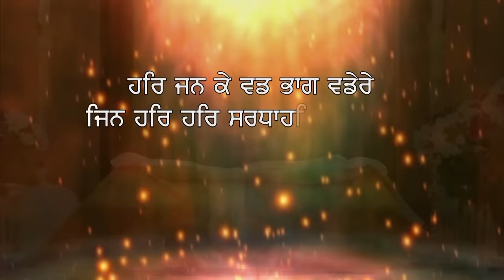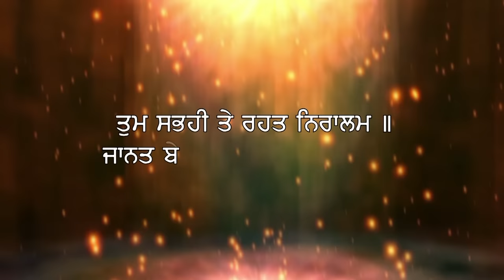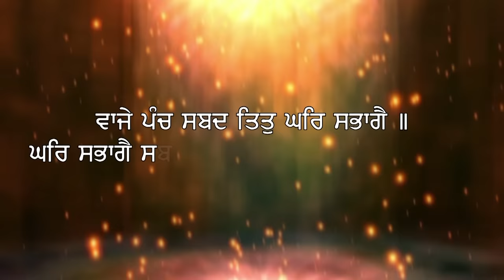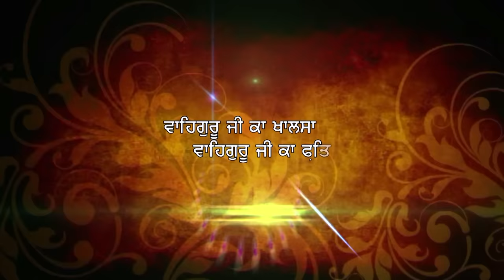Rehras Sahib - Nitnem Path - Bhai Manpreet Singh Ji Kanpuri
New Shabad Kirtan Gurbani - Rehraas Sahib Nitnem Path - Waheguru Simran - Bhai Manpreet Singh Ji Kanpuri - Shabad Gurbani Kirtan - Hazoori Ragi Sri Darbar Sahib Amritsar

We upload a new Gurbani Shabad every morning sung by renowned Ragi Jathas and Hazuri Ragi Sri Amritsar spreading the message of humanity given by the Sikh Gurus. The New Shabads add to our melodious collection of latest Shabads, Gurbani Kirtan, Simran and Paath recited soulfully.

Credits:
Track : Rehras Sahib Nitnem Path
Voice & Composition : Bhai Manpreet Singh Ji Kanpuri
Lyrics: Traditional
Project Coordinator: Ajitpal Singh
Creative Consultant: Harpreet Singh
Label: Frankfinn Devotionals